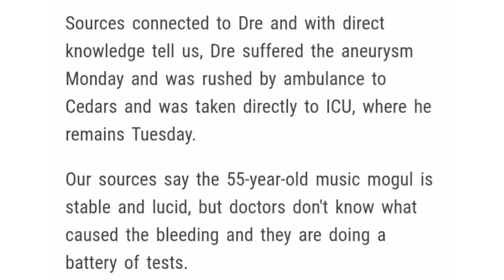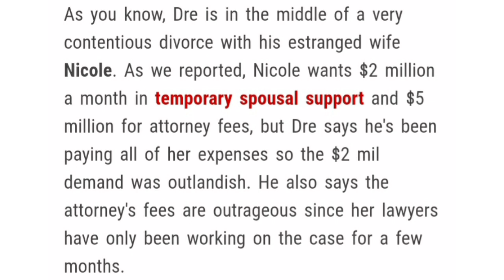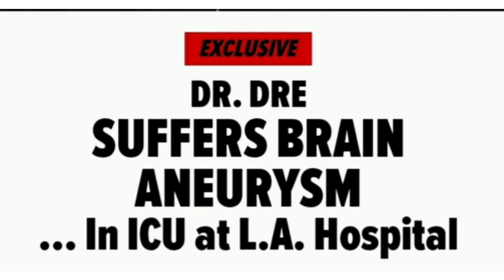DR. DRE HOSPITALIZED with BRAIN ANEURYSM -Stressed Out By Gold Diggin Ex Wife- ((Exclusive))